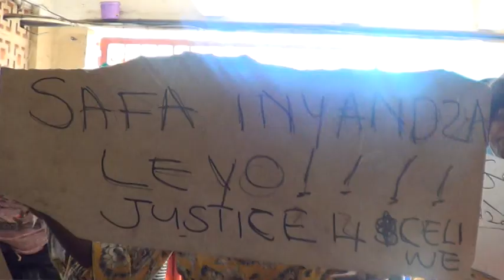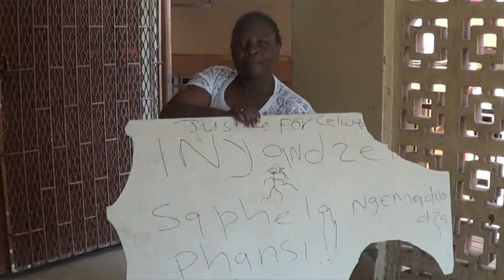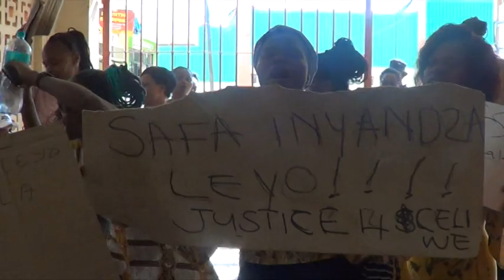murder enterprise siswati